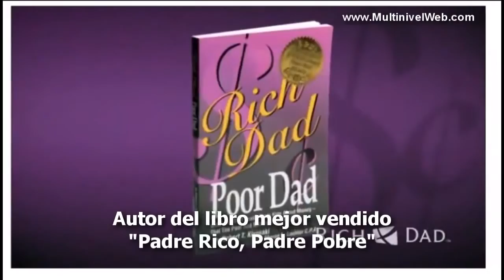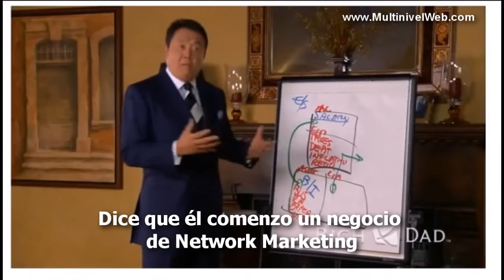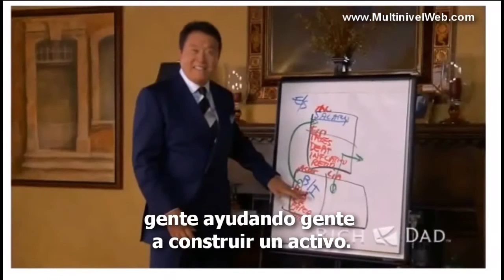DXN COLOMBIA. Robert Kiyosaki, el negocio del siglo 21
ÚNETE A LA RED DE MERCADEO DXN Y CAMBIA TU ESTILO DE VIDA PARA SIEMPRE! (Multinivel, MLM,  Network Marketing)